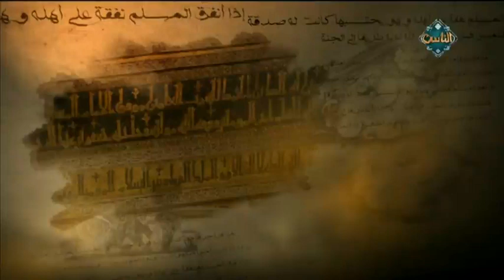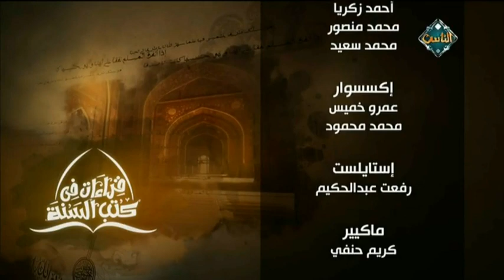مكان صلاة رسول الله داخل الكعبة (حلقة كاملة) | صحيح بخاري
مكان صلاة رسول الله داخل الكعبة